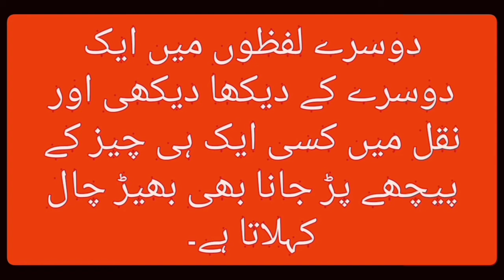Bhair chaal ko English mein kya kahate hain | Bhaid chaal | rat race ki urdu kya hai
bhair chal

bheer chal

bheer chaal

bheer chaal ki english

english mein bheer chaal

english mein bhair chaal ko kia kehte hain

A rat race

rat race ki kya urdu hai

urdu mein rat race ko kya kahate hain